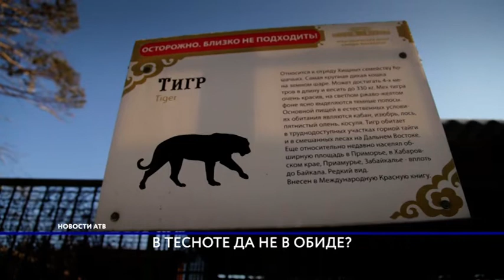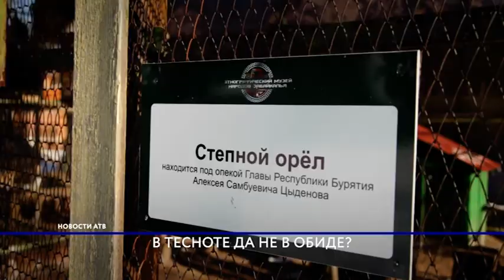Выживет ли тигрёнок в этнографическом музее?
В начале ноября в живом уголке этнографического музея появился новый постоялец – тигренок. Его привезли из барнаульского зоопарка. Он до сих пор на карантине - такие правила.  Потом его выпустят в вольер. Взяли его потому что прежние тигры постарели, и скоро им потребуется замена. Но не жестоко ли завозить в живой уголок новых обитателей, если в живом уголке не хватает места и средств на корм?